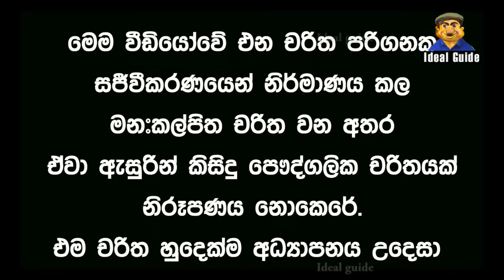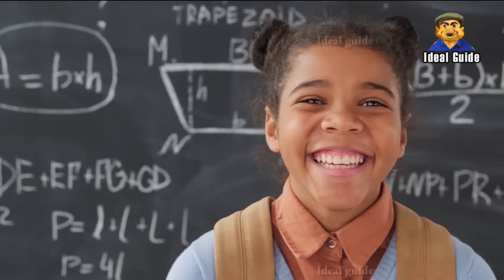Lesson 411 – සාදය මාරයි දේශන හමාරයි -English in Sinhala | Ideal guide to English